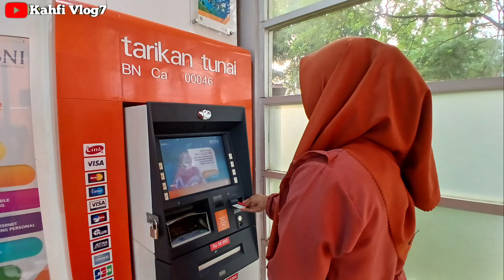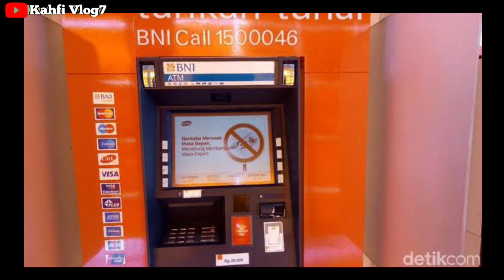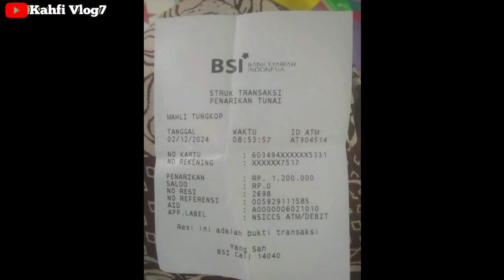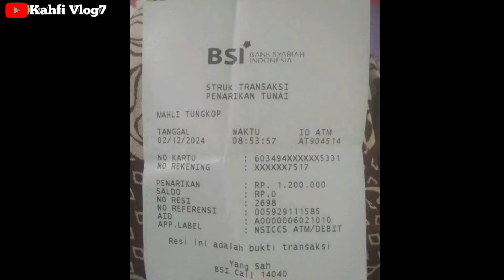HASIL CEK SALDO KKS PKH BPNT SIANG INI 02 DESEMBER 2024 ADA SALDO MASUK ???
Bpnt
Pkh
info pkh
info bpnt
bansos
pip
kjp plus
klj
bantuan sosial desember 2024
jadwal pkh termin 1 & 2 DESEMBER 2024
info cek saldo pkh termin 2 & 3 DESEMBER 2024
info cek saldo pkh termin 3 & 4 DESEMBER 2024
info cek saldo pkh termin 4 & 5 DESEMBER 2024
info cek saldo pkh termin 5 & 6 DESEMBER 2024
info cek saldo pkh termin 6 & 7 DESEMBER 2024
info cek saldo pkh bulan DESEMBER 2024
Pencairan pkh bpnt tahap 6 november desember
pkh bni
pkh mandiri
pkh bsi
pkh btn
pkh bri